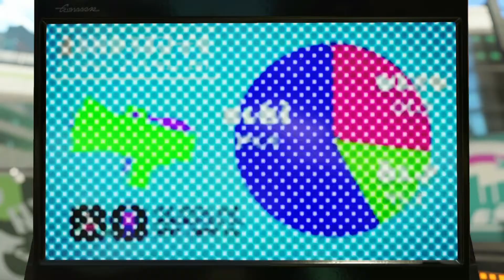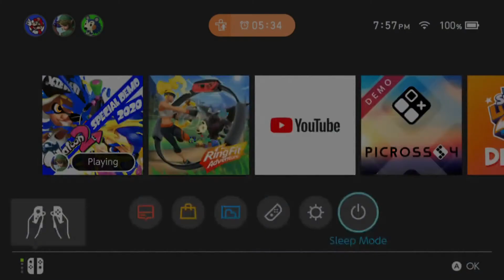FREE Splatoon 2 for Nintendo Switch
Expect a fresh wave of fashion, not to mention new weapons and gear. Dual wield the new Splat Dualies or stick to mainstays like chargers and rollers, which have been remixed with new strategic possibilities. As always, Turf War is the favored sport among Inklings, but they also dig ranked battles, taking down Octarians in a robust single-player campaign, and battling enemy Salmonids in one dangerous part-time job! No matter which way you play, splat at home or on-the-go with Nintendo Switch. Staying fresh never felt so good.